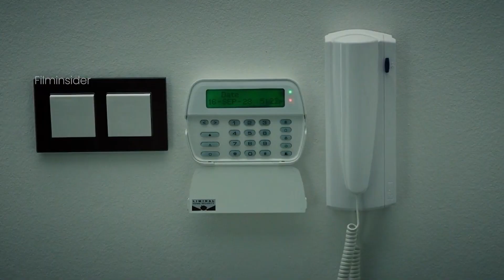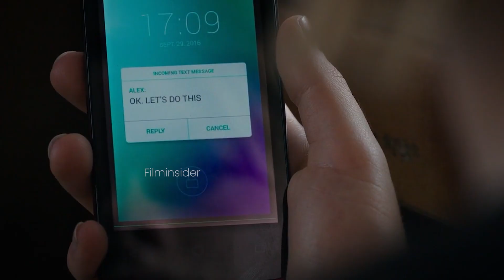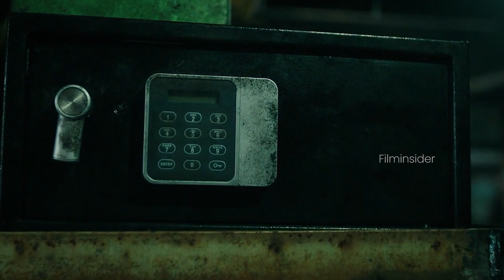Don't Breathe: A Suspenseful Recap of the Blind Man Robbers Fear to Face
Step into the heart-stopping world of Don't Breathe, where a group of robbers find themselves in a deadly game of cat and mouse with a blind man whose other senses have been heightened to a terrifying degree. Follow our recap of this gripping thriller as we delve into the twists and turns of a plot that will leave you on the edge of your seat. Discover the secrets that lie within the walls of the blind man's home and the reason why the robbers are desperate to avoid him at all costs. Join us on Film Insider as we explore the chilling world of Don't Breathe, a film you won't be able to forget anytime soon.